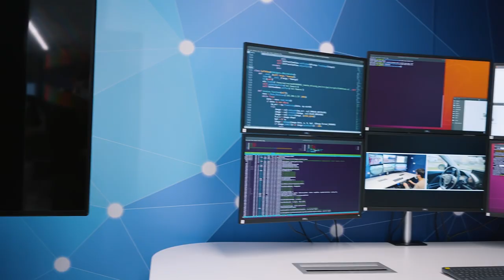The role of Open Source in the telecom industry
Turkcell, a digital telecommunications and technology service provider, shares their view on the role and the importance of Open Source in the telecom industry.